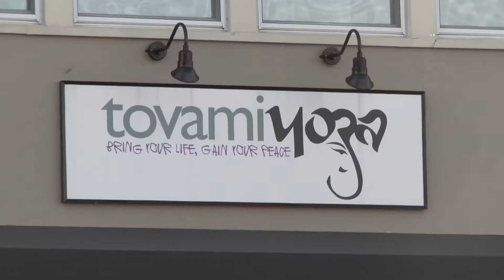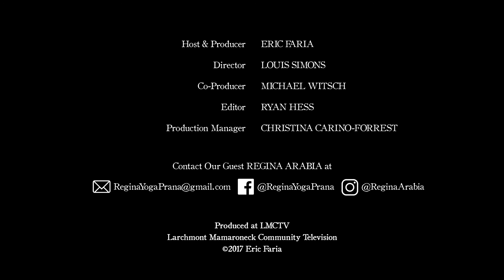I AM with Eric Faria (S1 • E01) - Regina Arabia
I AM with Eric Faria is self-produced, which means I pick up all the costs for everything associated with the show and its podcast version. I support myself and these projects by working with individuals in conflict resolution through communication. As a Communication & Synergy Specialist, I have helped parents and children, co-workers, and couples resolve their differences by teaching them how to communicate with impact in an agreeable, peaceful manner, where there is a sense of win-win and an amicable atmosphere after our work is done.

On this premiere episode, I talk to Regina Arabia, founder of OmYoga Sounds and instructor at Tovami Yoga.
She talks about how to embrace change, and what yoga has taught her.

I AM with Eric Faria is an inspirational talk show where themes including happiness, personal fulfillment, spirituality, conscious living, and what it means to be alive today are explored.